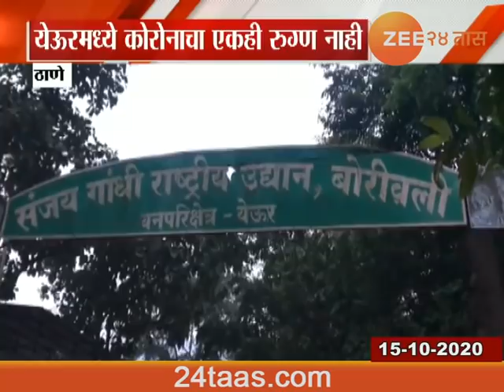Prime Time 24Taas | 15 October 2020